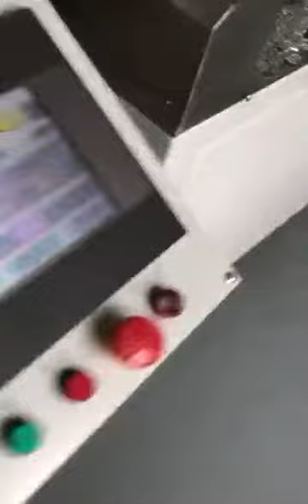auto double end crimping machine